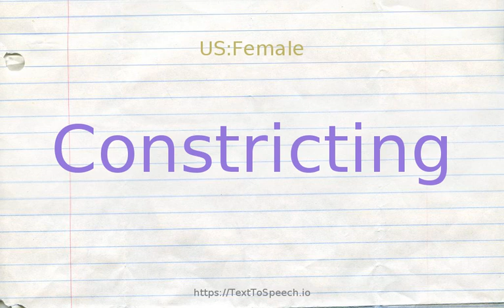How to pronounce constricting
Learn how to say Constricting in English correctly with TextToSpeech.io free pronunciation tutorials. American & British English pronunciation of male & female voices provided in videos. Check them out!

    Constricting definitions:
    (s): hindering freedom of movement; "tight garments are uncomfortably binding"
    (s): (of circumstances) tending to constrict freedom